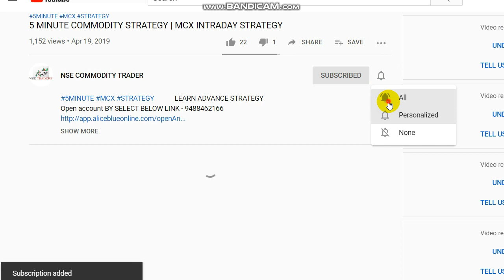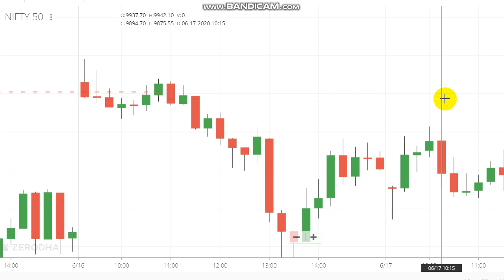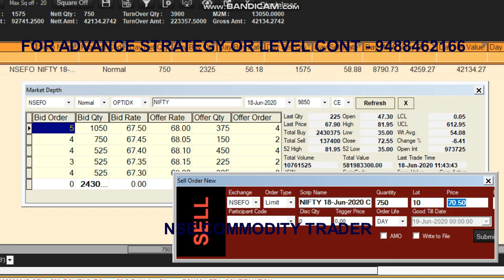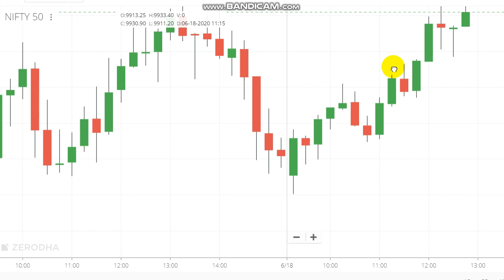Nifty 15 Mins Breakout Trading | Live Intraday Strategy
Today we taken position based on 15 mins breakout strategy and showned as live intraday trade in this video.
Nifty opening range breakout taken live position based on our strategy and booked profit.

To Open Trading Account Click the Link -  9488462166